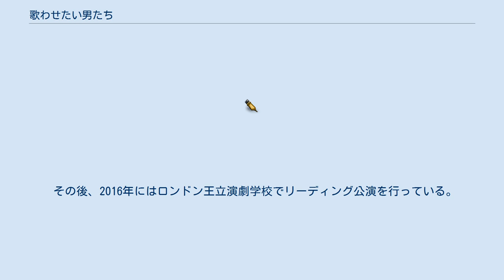歌わせたい男たち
『歌わせたい男たち』（うたわせたいおとこたち）は、永井愛作・演出の戯曲・演劇。
 卒業式の日を迎えた都立高等学校の保健室を舞台に、音楽の講師を主人公として、『君が代』を式で歌わせようとする教師と、国歌斉唱に反対しシャンソンを歌わせようとする左翼教師を描く喜劇。
 卒業式まであと数時間となったある都立高校の保健室。
 売れないシャンソン歌手として過ごしてきた仲ミチルは、カタギの仕事として音楽講師を務めるようになり、初めての卒業式を迎える。
ミチルはピアノが苦手な上にアガリ性だったため、自分のせいで卒業式が台無しになってしまっては大変だと早朝から音楽室にこもってピアノ伴奏の稽古をしていた。
緊張が高まったせいか指が震えてめまいをおこし、コーヒーを服にこぼし倒れてしまったミチルは保健室の養護教師の按部に服を乾かしてもらい、布団を巻き付けて休んでいた。
そこへ花粉症の薬をもとめて与田校長がやってくる。
与田はミチルの前任者がクリスチャンを理由に国歌斉唱に反対で辞職したと告げ、ミチルに伴奏を行えるか確認し、ミチルは問題なく伴奏すると答える。
倒れたときに片方のコンタクトレンズを無くしており楽譜が見えないことに気付いたミチルは、視力が近く仲の良い社会科教師の拝島のメガネを借りることを思いつくが、与田校長と按部は怪訝な顔をする。
実はこの学校、昨年の卒業式で4人の教師と卒業生のほとんどが国歌斉唱で不起立をして新聞沙汰になっていた。
教育委員会からの指導もあり、与田校長は今年は穏便に済ませたいと考えている。
 昨年、国歌斉唱に反対したおかげで、定年退職後の再雇用が取り消された元教師が、不起立を訴えるビラを校門でまこうとしていると、英語科教師の片桐が駆け込んできて、与田校長と2人で保健室を出て行った。
 入れ替わりに、拝島が保健室へやってくる。
ミチルはメガネを借りようとするが、やはり拝島はメガネは貸せないと答えた。
代わりに拝島はシャンソンの『聞かせてよ愛の言葉を』を歌ってくれるようミチルに懇願する。
ミチルは3人の子持ちでもある拝島の身を案じ、国歌斉唱の40秒をこらえるように説得するが、拝島は受け入れず、シャンソンには反権力の思いが根底がある、心の自由の危機に対して沈黙するアーティストは間違っていると、逆にミチルを批判してくる。
 元教師は不法侵入のかどで警察に連行され、与田校長と片桐が保健室へ戻ってくる。
与田校長は式典の間、拝島に外で駐車場の案内係をやってもらえないか提案するが、拝島はこれを拒否。
 更には、拝島が教室の黒板に書いた文章と、元教師がまいていたビラから、生徒たちが「内心の自由」を理由に不起立を画策しているという情報が入ってくる。
しかもそのビラの文章は10年以上も昔に与田校長自身が雑誌に発表した主張だった。
 与田校長は校舎の屋上に立つと、かつての自分の考え方が間違っていたと演説すると共に、式典で起立してもそれは「外心」だから内心の自由は侵さないと主張。
そして、一人でも不起立者が出たら屋上から飛び降りて詫びると訴えかけた。
 ミチルは拝島に向かってシャンソンを歌う。
拝島はメガネを置いて保健室を立ち去った。
（幕） （実際に式典がどうだったかは描かれていない） 2010年頃にイギリスで上演される計画があったが叶わなかった。
そもそもなぜ国歌斉唱を強制する必要があるのか、それを説明するのが非常に困難だったため。
「信じられない話だ、当地でこんな事があったら同僚や保護者が座視していない」と評された。
 その後、2016年にはロンドン王立演劇学校でリーディング公演を行っている。